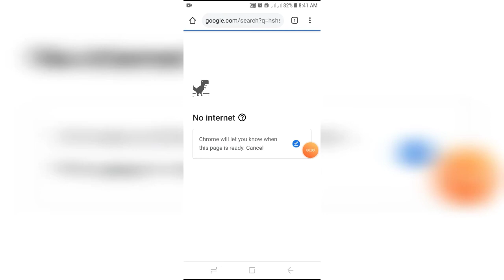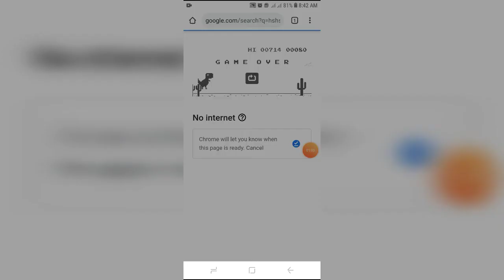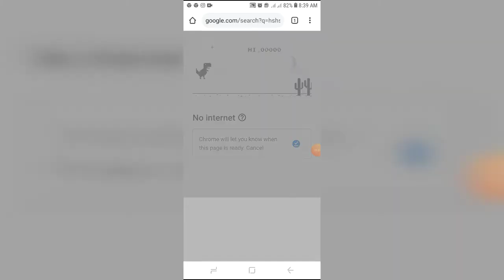How to play like PRO(F*** So Pro)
Hirap talaga pag pro